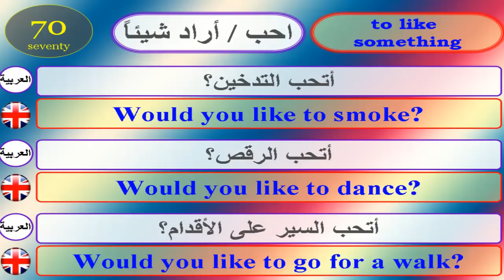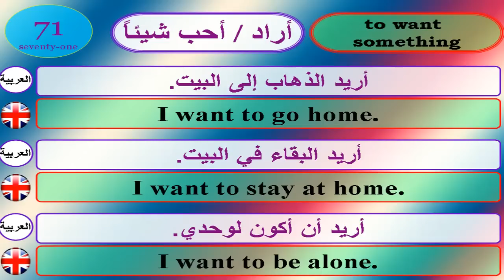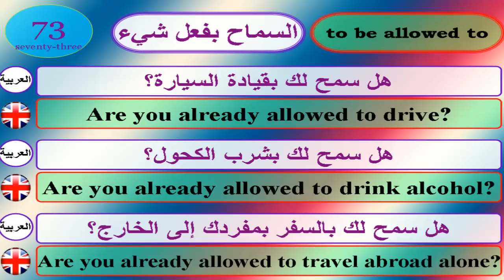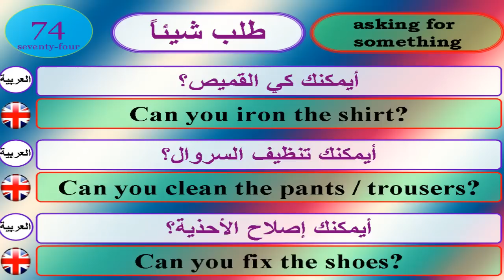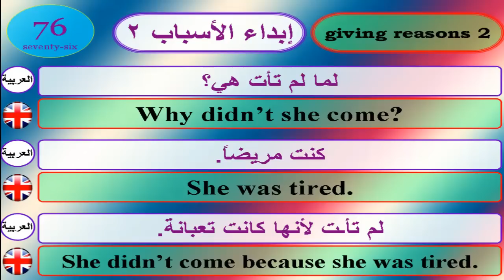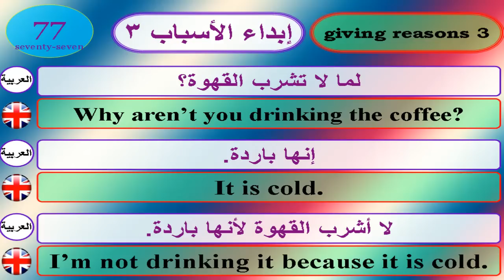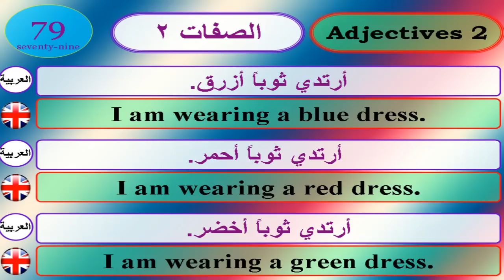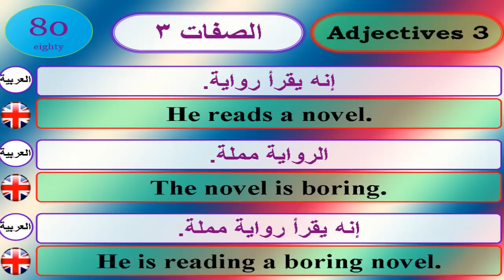English for Arabic Speakers-Part 8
أهلا بالجميع

                 تعلم اللغة الإنجليزية مجانًا مع دروس اللغة الإنجليزية التي تغطي قواعد اللغة والنطق والمفردات والنصائح والحيل والجوانب الثقافية. فصول اللغة الإنجليزية الخاصة بي هي لجميع مستويات اللغة الإنجليزية وتعتمد على شغفي للغة الإنجليزية واللغة والتعليم. أريد أن أثق بك من خلال التحدث باللغة الإنجليزية ، وتشجيع وتزويدك بكل ما تحتاج إليه لتحقيق حلمك في التحدث بالإنجليزية. سواء كنت قد قررت تعلم اللغة الإنجليزية في أحلامك ، أو فشلت في امتحان اللغة الإنجليزية ، أو كنت ترغب في التواصل مع أصدقائك باللغة الإنجليزية ، أو السفر إلى دولة ناطقة باللغة الإنجليزية وخائفين من قول ذلك. ! ... لقد وجدت المكان الصحيح.